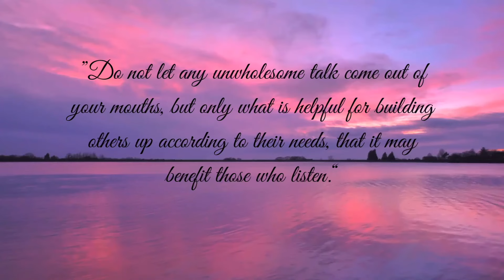Traits that BLOCK your Femininity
Hey girl hey! Does any of these sound like you🤔? It’s ok if they do, once you acknowledge it you can work on it!